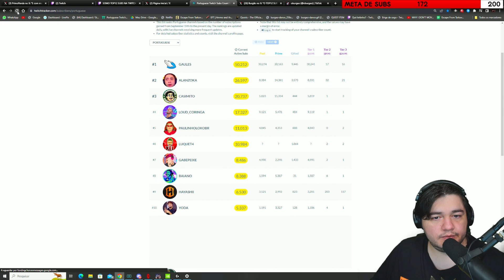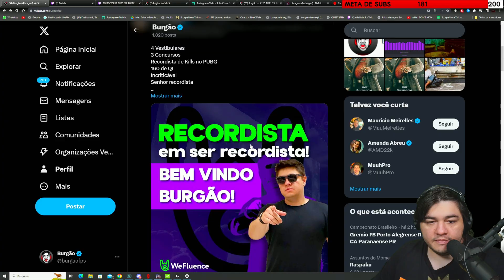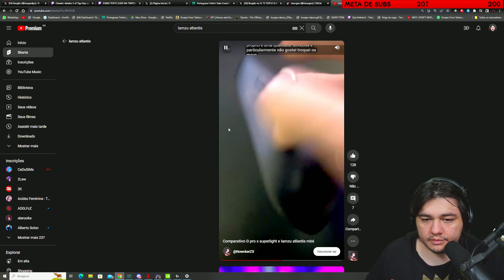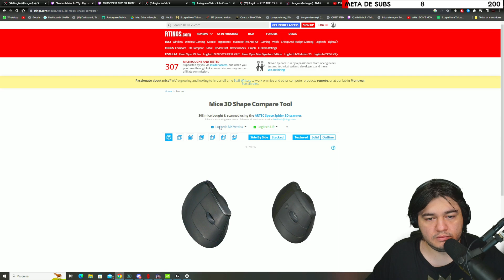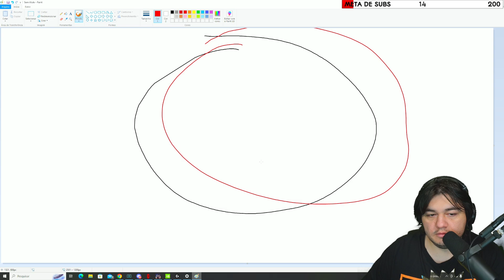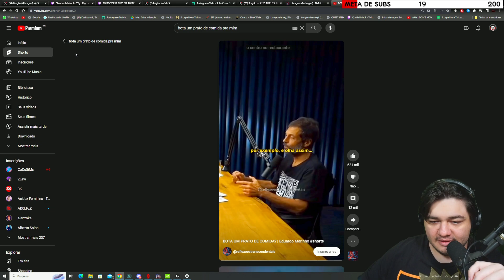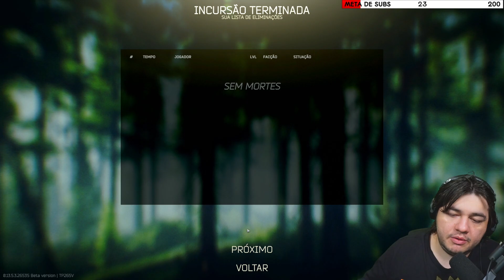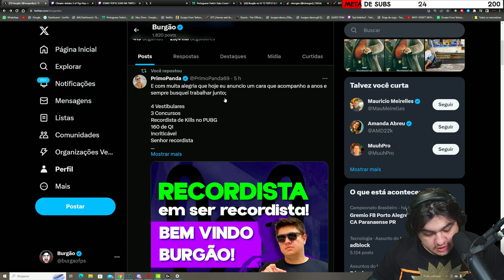SOMOS TOP 12 E CONTINUAMOS SEM VERIFICADO! [Lives do Burgao] Escape from Tarkov 2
live completa do inverificavel burgao